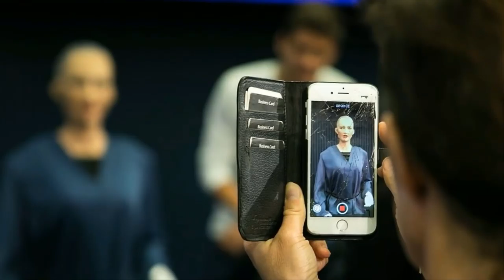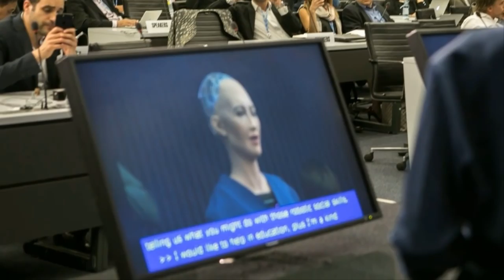Saudi Arabia Has Granted Citizenship To A Robot And She s Already Attacked Elon Musk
Workers Find A 71 Year Old Wallet And Get A Huge Surprise When They Open It Up

SHOCKING!! A Woman Found A Weird Box Underneath Her House U cant belive what was inside

A Day After A Family Saved This Beached Octopus, It Returned And Gave Them An Astonishing Thank You